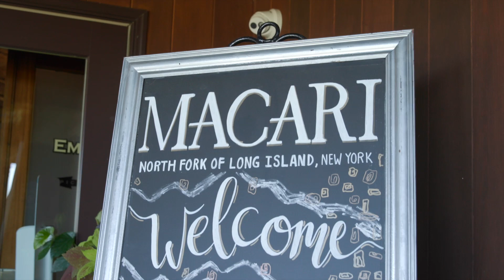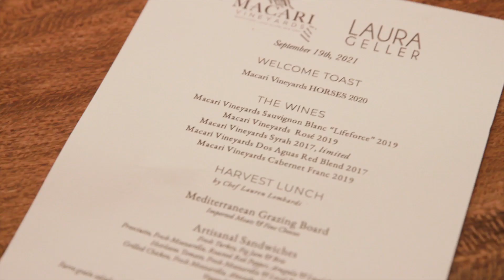Geller Gal Reunion 2021 | Laura Geller Beauty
We had so much fun spending time with our founder, Laura Geller & 20 of our Geller Gals at Macari Vineyards last month! We love giving back to you all who support us dearly and we wish we could have taken you all. See you next year!